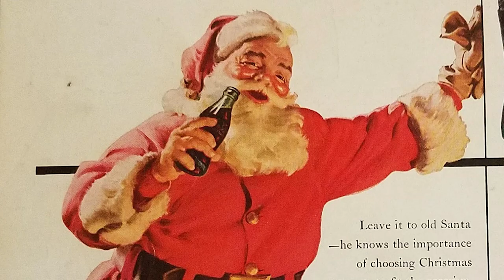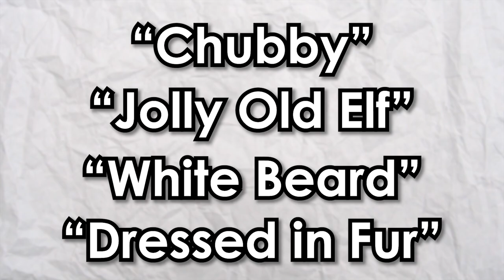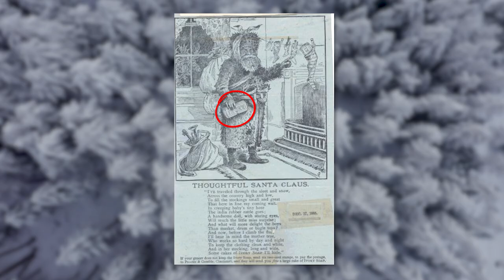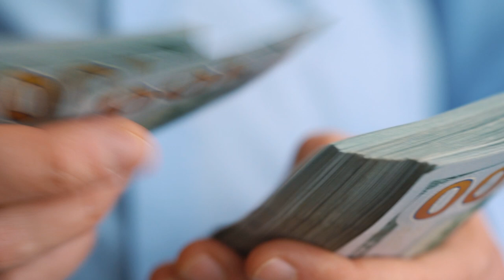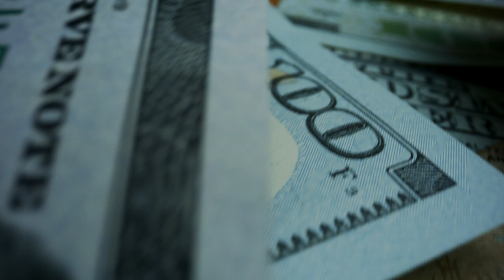How Coca-Cola Took Over Santa Claus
Coca-Cola has become synonymous with Santa Claus. Every year during the holidays, there is no doubt that you will see Santa featured in dozens of Coke ads on TV, billboards, magazines, and more. This begs the question: How did Coke make Santa such a crucial part of their brand? Also, When did Coke start using Santa in their ads, and how did Santa work so well to the point that Coke has essentially become an essential part of Christmas?

Today, we’re taking a look at how transformed Santa Claus. From the real origin of Santa, to how one Coke artist transformed Santa Claus into what we know him as today, the legend of Coca-Cola and Santa Claus is fascinating, to say the least.

Check out some more videos of mine!